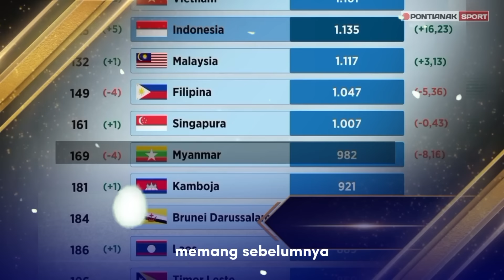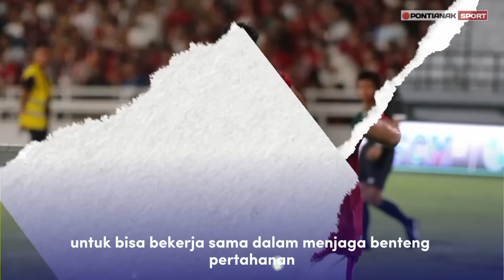TELAH TIBA DI MYANMAR. POTENSI LINE INTI & CADANGAN TIMNAS INDONESIA VS MYANMAR DI ASEAN CUP 2024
formasi i nti dan cadangan yg berpotensi digunakan sty untuk laga pertama hadapi timnas Myanmar dipiala AFF senior atau Asean cup 2024.
line up timnas Indonesia vs Myanmar di Asean cup senior 2024
starting eleven inti dan cadangan timnas Indonesia vs Myanmar di Asean cup senior 2024